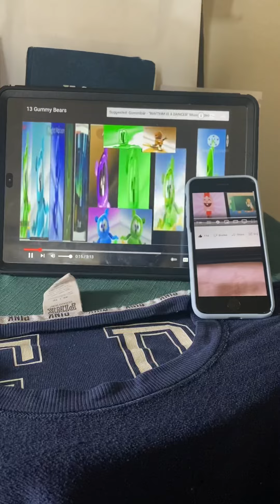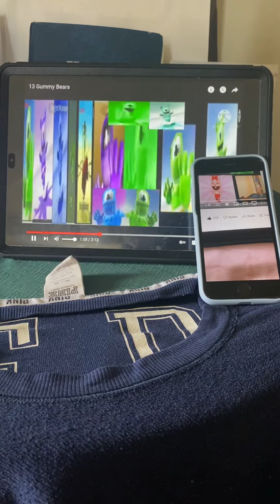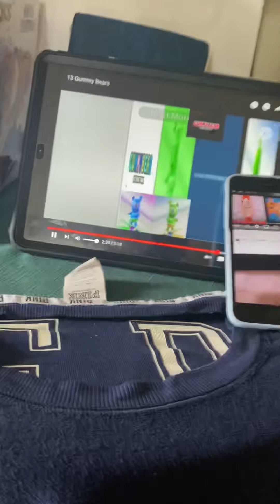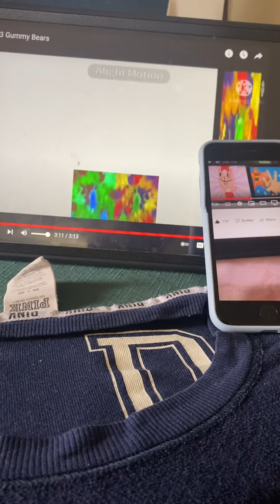15 gummy bears￼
￼ We need 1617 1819 and 100￼￼